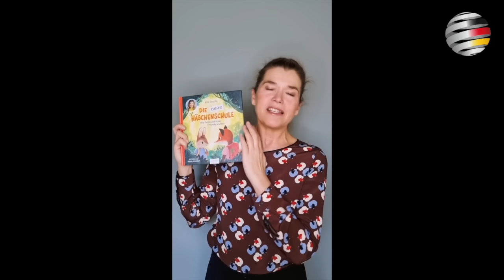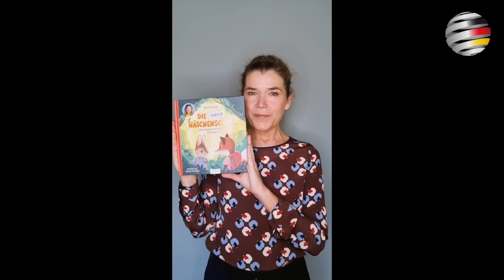Anke Engelkes Buch „Die neue Häschenschule“: Hetze gegen Bauern & Fleischesser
Aus dem Hasen wurde ein Fuchs, der Fuchs ißt, na klar, nur Gemüse, die Bauern sind „Umweltsäue“ und Anke Engelke, die Autorin der neuen „Häschenschule“, will die Verantwortung für all das nicht tragen.

Und ladet Euch die neue App vom Deutschland-Kurier runter!

DANKESCHÖN!